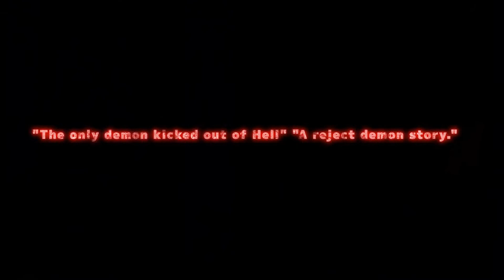GIRL GIVES DEMON HER SOUL! | The Reject Demon Toko | Part 1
You don't just give your soul to a demon like that little girl!

►About The Reject Demon: Toko Chaper 0 - Prelude Game◄:

When a human is destined to die, the demons ferry their souls to the afterlife. ‘The Reject Demon: Toko’ is the story of Toko herself, a demon who has been kicked out of hell. Toko cannot ferry human souls to the underworld, and every day she stays on earth has her becoming increasingly human. Her troubles, however, are only just beginning.

Toko, after being taken in by the jubilant human Nadia, is being hunted by her past alongside her own internal challenges. The Reject Demon: Toko is about comedy, action, romance, and Hell’s sacred art of Rock n’ Roll!

Originally conceived during a game jam in early 2014, ‘The Reject Demon: Toko’ has since exploded, and there’s so much more of this universe to show you. Now we are planning to release the full story of the Toko Kinetic Visual Novel, over the course of 4 Chapters, starting with Chapter 0; it features much improved art, a much bigger cast, new scenes, and a whole new conclusion that doubles the length of the original story!

►Get The Reject Demon: Toko Chapter 0 - Prelude Game on Steam Here!◄